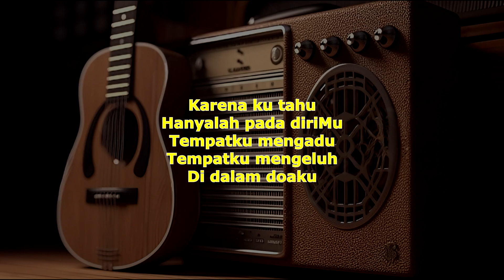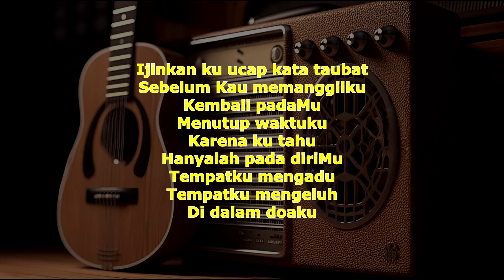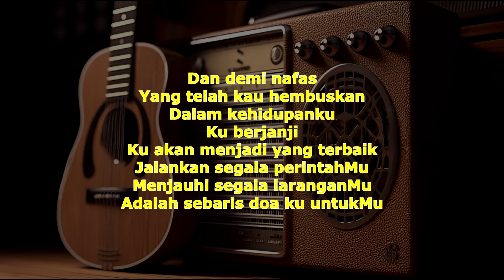Ungu Dengan NafasMu Karaoke lirik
Lirik lagu Dengan NafasMu

Ijinkan ku ucap kata taubat
Sebelum Kau memanggilku
Kembali padaMu
Menutup waktuku
Ijinkan ku serukan namaMu
Sebelum nyawa dalam tubuhku
Kau ambil
Kembali padaMu
Karena ku tahu
Hanyalah pada diriMu
Tempatku mengadu
Tempatku mengeluh
Di dalam doaku
Dan demi nafas
Yang telah kau hembuskan
Dalam kehidupanku
Ku berjanji
Ku akan menjadi yang terbaik
Jalankan segala perintahMu
Menjauhi segala laranganMu
Adalah sebaris doa ku untukMu
Sebelum Kau memanggilku
Kembali padaMu
Menutup waktuku
Karena ku tahu
Hanyalah pada diriMu
Tempatku mengadu
Tempatku mengeluh
Di dalam doaku
Dan demi nafas
Dalam kehidupanku
Ku berjanji
Jalankan segala perintahMu
Menjauhi segala laranganMu
Dan demi nafas
Dalam kehidupanku
Ku berjanji
Menjalankan segala perintahMu
Menjauhi segala laranganMu
Sebelum kau memanggilku